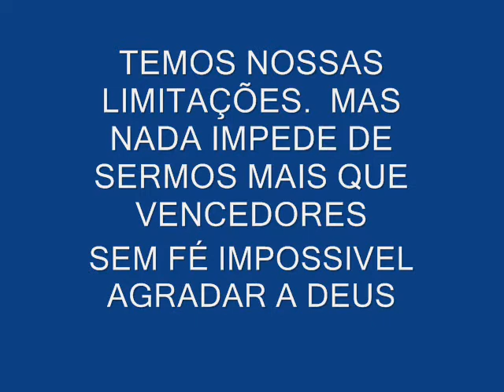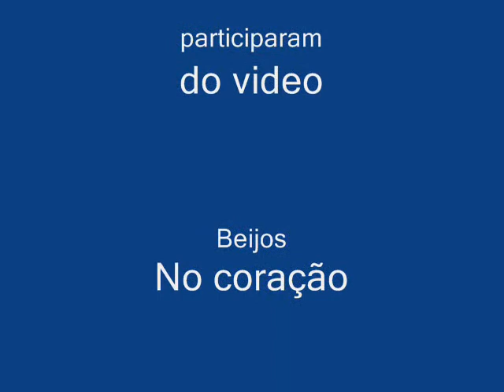amigos da saens pena IV